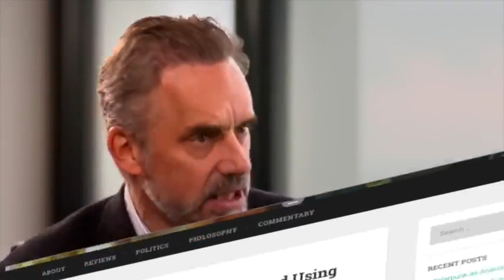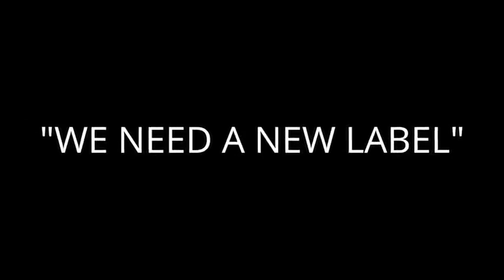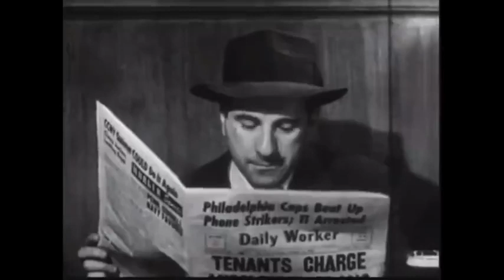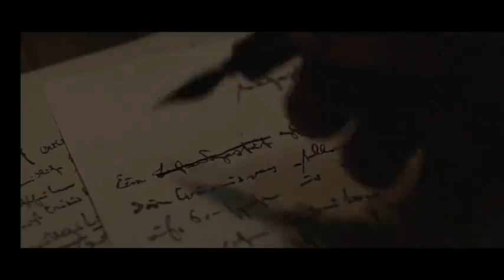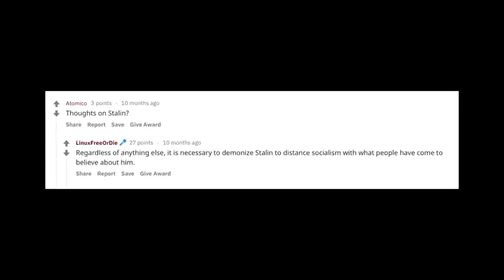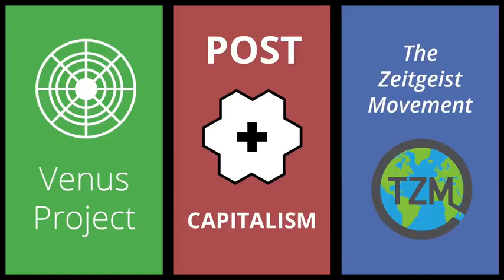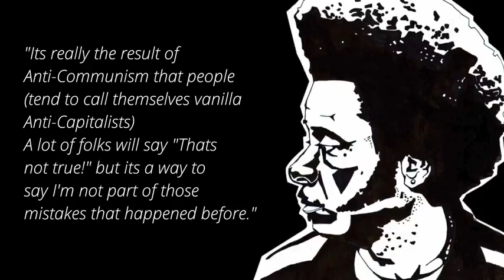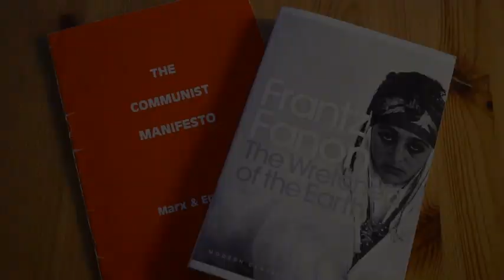Why 'Communism' is Important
Original Video by Badmouseproductions

i think its important so i reposted it here

other channel i work on